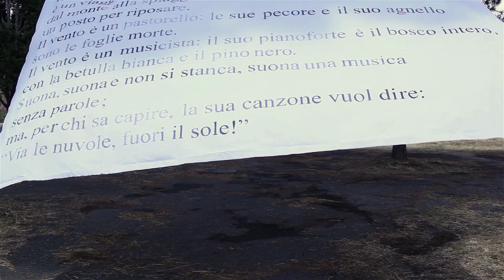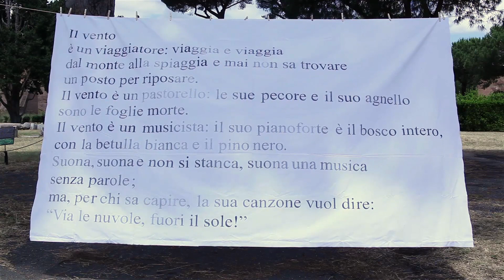Rodari Online | Iginio De Luca presenta "Il vento"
Rodari OnLine - Letture della sera
“Il vento”
filastrocca di Gianni Rodari
Video ideato e diretto da Iginio De Luca
Artista poliedrico, si esprime tramite diversi media.
I suoi Blitz sono azioni che coinvolgono aerei, altre immagini o scritte proiettate su edifici in rapidi raid notturni, altre sono realizzate in luoghi con elementi di forte disturbo e impatto visivo, come cartelloni finto-elettorali.
Nel video per la rassegna Rodari Online l'artista lascia spazio al vento e alla potenza delle parole scritte su un lenzuolo: sembra che ci dica che così come le Mura e i pini secolari di Roma, così anche le parole di Rodari rimarranno impresse per sempre nella nostra memoria.

Come trasformare un libro in una fonte infinita di ispirazione fantastica? Lo scopriremo grazie ad artisti, curatori e bambini che ci leggeranno alcuni estratti di favole, poesie e novelle di Gianni Rodari. Un modo per continuare a sognare universi possibili!